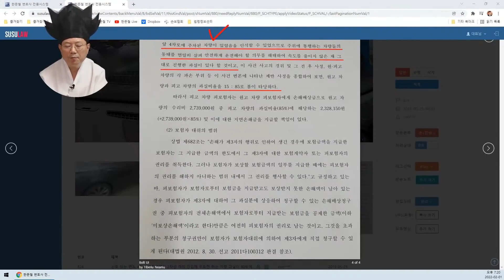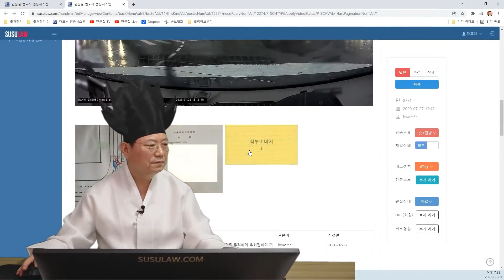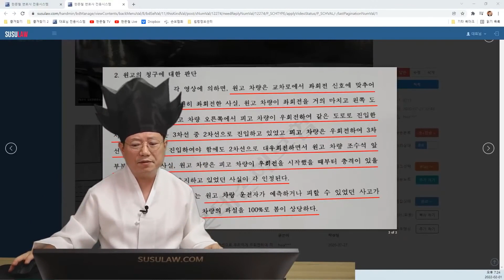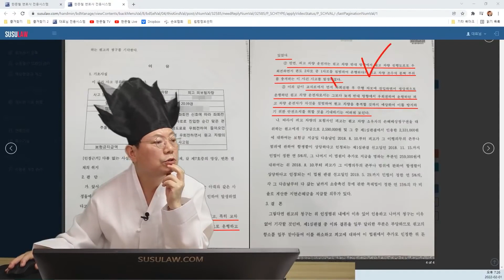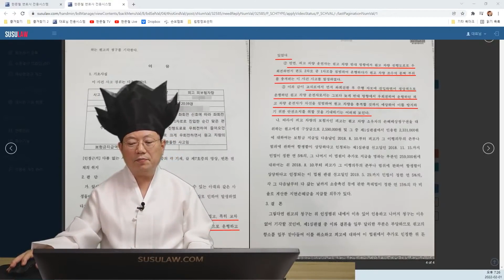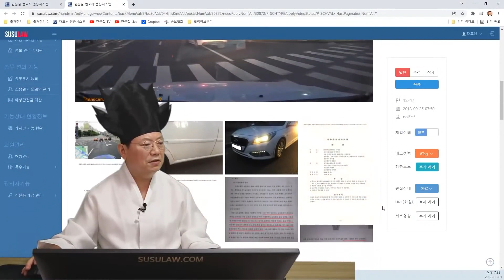14822회. 신호에 따라 정상적으로 직진 또는 좌회전하다가 비보호 우회전하는 차와의 사고 (100 : 0인 판결과 100 : 0 아닌 판결)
824 신호 있는 편도 4차선 교차로에서 2차선까지 진입해 우회전 하는 차량 과실이 80밖에.
8771 교차로에서 신호 받고 좌회전하는 임산부운전자, 교차로에서 상위차선으로 무리하게 우회전하여 끼어드는 운전자
15975 직진 운행 중  가해자 차량 차선 급 변경 사고
15262 사거리 교차로 좌회전 후 맞은편 우회전 차량의 무리한 진입에 의한 사고